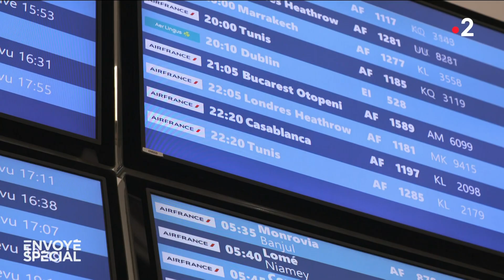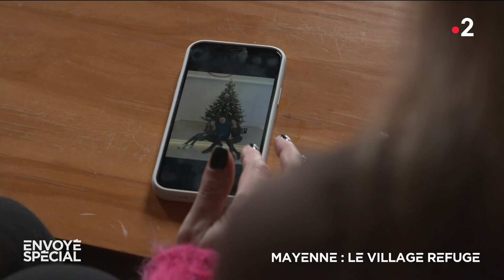Ces familles françaises accueillant des Ukrainiens | French families welcoming Ukrainian refugees